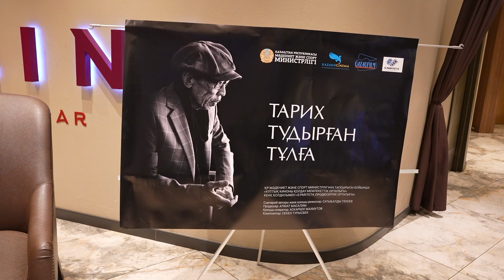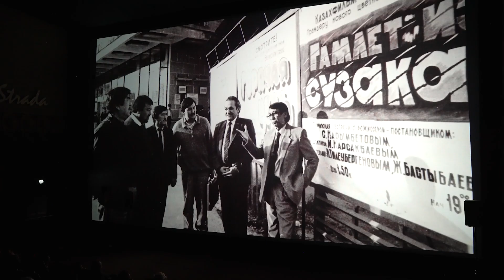ПОРОЖДЕННЫЕ ИСТОРИЕЙ | репортаж с предпоказа фильма о Сатыбалды Нарымбетове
Сатыбалды Текеев создал документальный фильм, посвященный памяти культового казахстанского кинорежиссера Сатыбалды Нарымбетова.